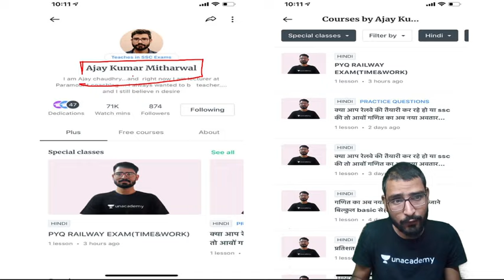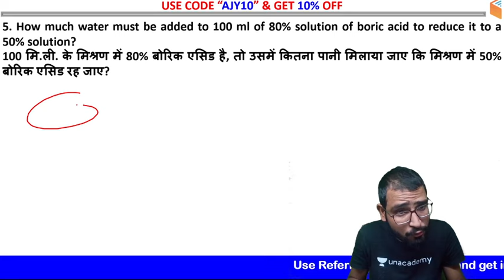7-Minute Maths Tricks | Percentage (जानो 5 sec में) | By Ajay Chaudhary (Part-4)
7-Minute Maths Tricks by Ajay Chaudhary | Maths Percentage Tricks | Percentage Problems Tricks and Shortcuts | Percentage Kaise Nikale

7-Minute Tricks is a part of the Unacademy Group.

1. One Subscription, Unlimited Access
2. Learn from your favorite teacher
3. Real time interaction with teacher
4. You can ask doubts in live class
5. Limited students
6. Download the videos & watch offline